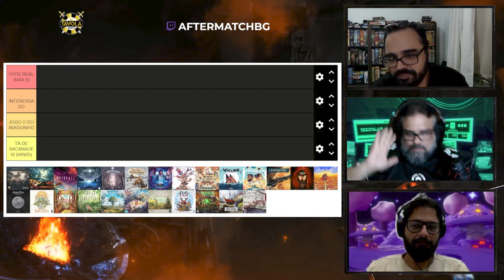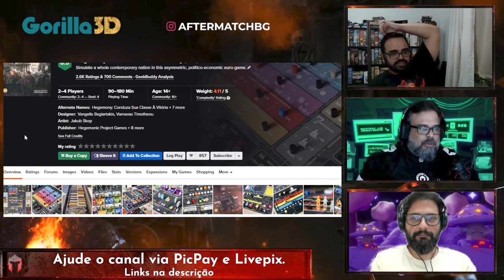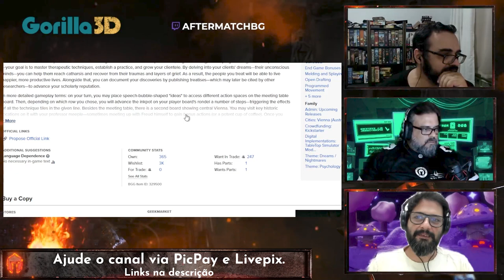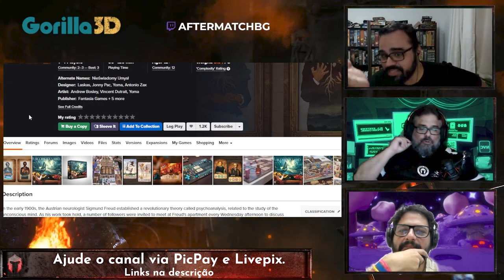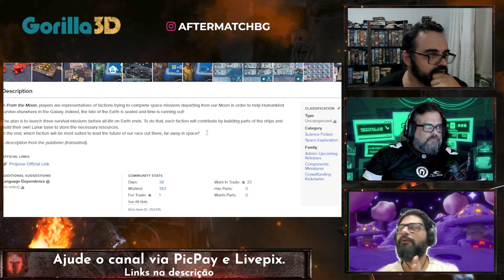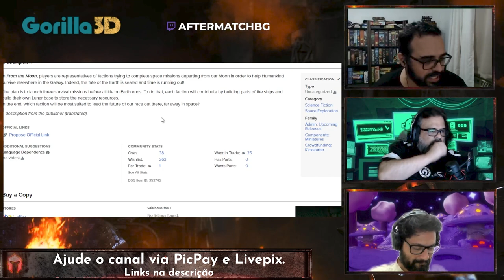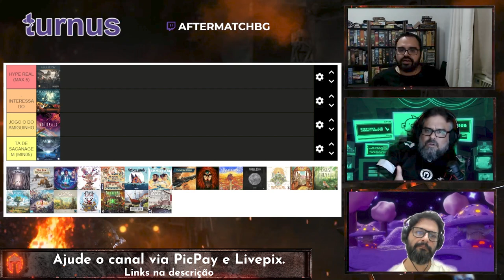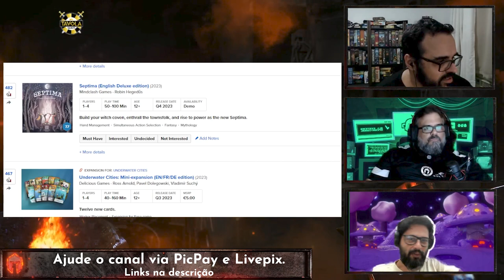CPI Hype de Essen `23 Parte 01 - After Match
A CPI está de volta e julgando mais uma vez os jogos considerados "hype" de Essen. Confere ai o que eu, Edu Felipe do Jogada Histórica e Romulo achamos sobre!!